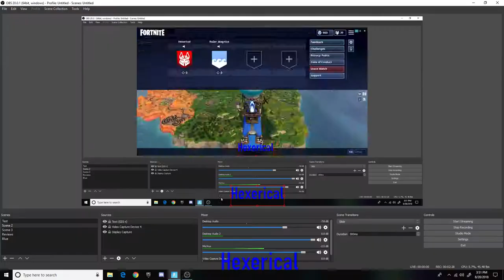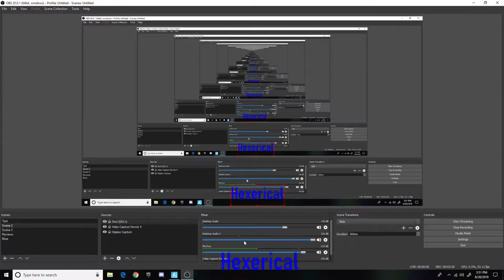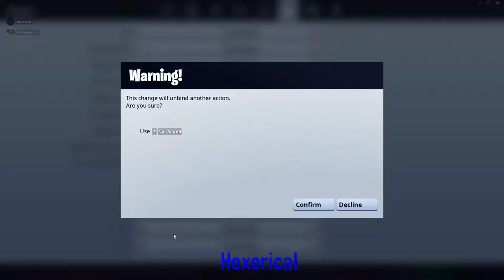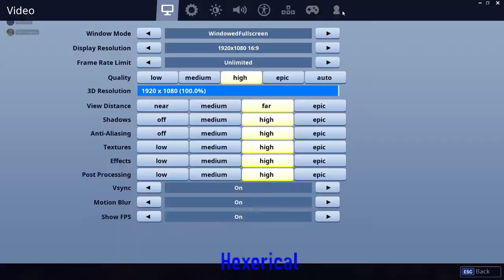This is my Tryhard Side....